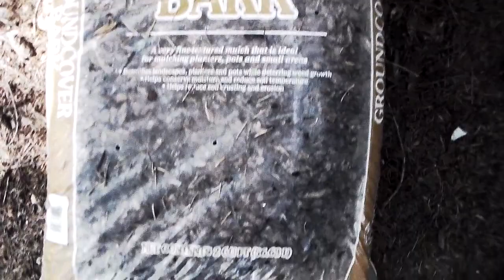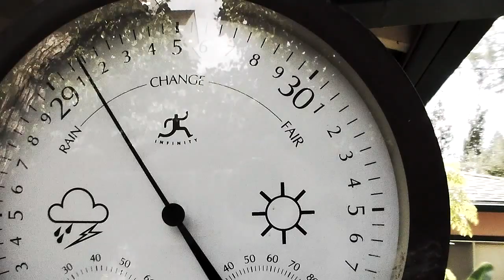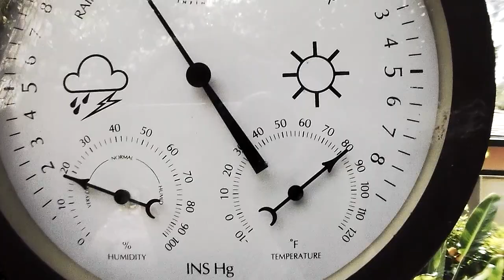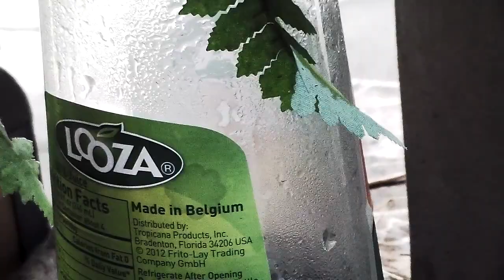It's A Rootless, Deal Free Day!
We introduce some very key advanced practices here including the 'rootless' emphasis, the 'deal free' emphasis and the 'no inside and no outside' focus.  These are incredibly profound and effective in loosening all egoic complexes so that they can flee of their own accord.